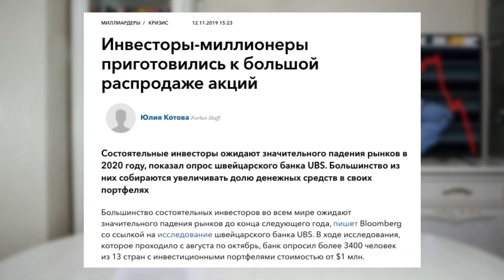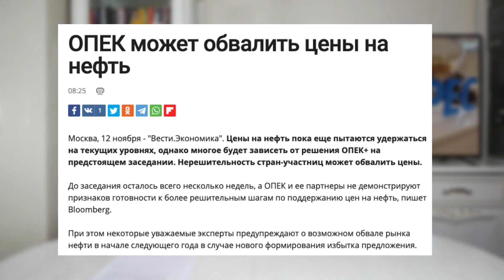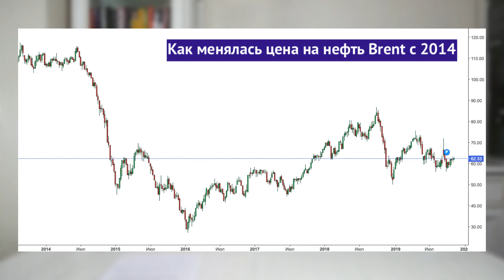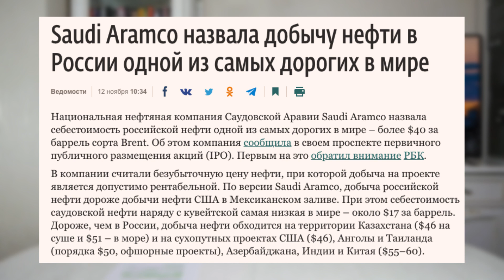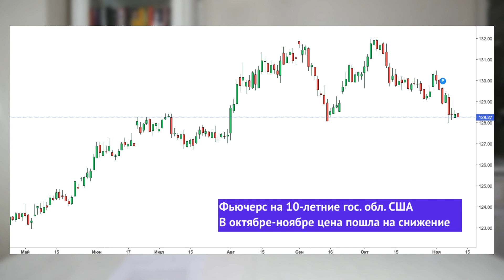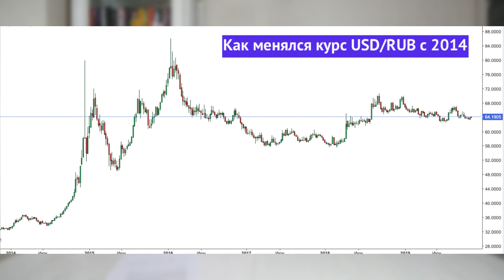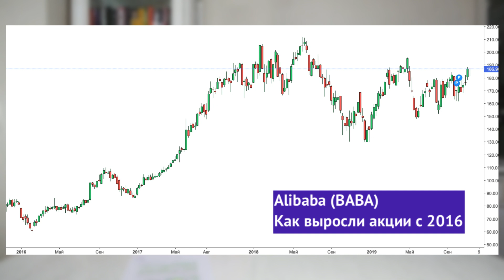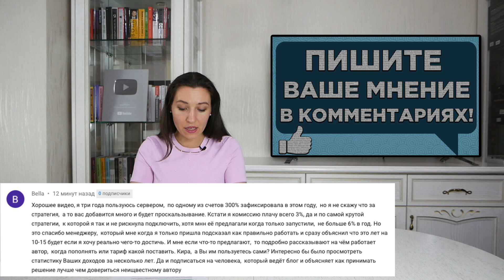Обвал рынков в 2020, нефть по $45 и риски для рубля / Новости экономики и финансов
Почему состоятельные клиенты банка UBS ждут обвала финансовых рынков в 2020 году, что может обрушить цену на нефть Brent ниже $50 за баррель уже 2019 году и какие риски для рубля создает рост доходности Трежерис в США. Также обсуждаем себестоимость добычи российской нефти и рекордную суточную выручку интернет-гиганта Alibaba. Последние новости экономики, финансов, бизнеса за 12 ноября 2019 года.

Таймкоды из видео:
00:49 Богачи готовятся к обвалу рынков в 2020
02:57 ОПЕК уронить нефть до $45?
05:25 Сколько стоит добыча нефти в РФ
07:11 Эксперты увидели риски для рубля
08:53 Alibaba: рекордые продажи